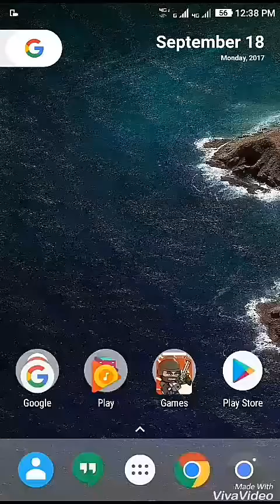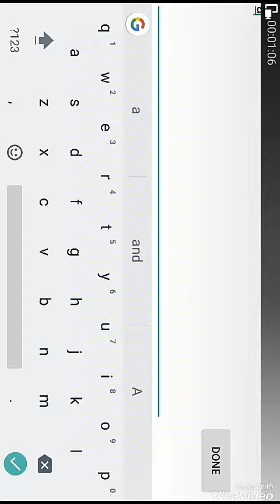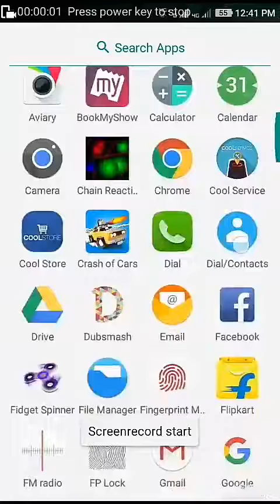2 Most ADDICTIVE GAMES Multiplayer!!!!!